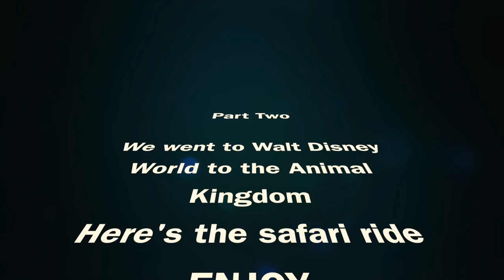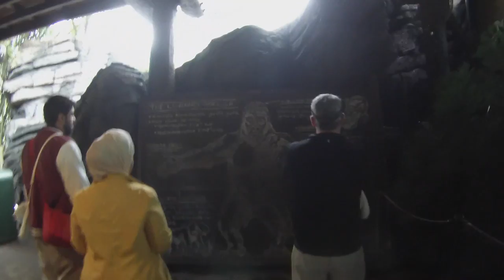Animal Kingdom plus lowland gorillas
we went to Animal Kingdom at Walt Disney World in Orlando

We have fun together and we let you guys watch...lol

We did our first "solo" dual vlog because we have to purchase the Sena SMH10. which we did now.

Thank you truly from our bikes to yours thanks.